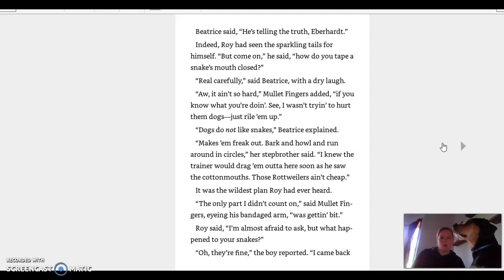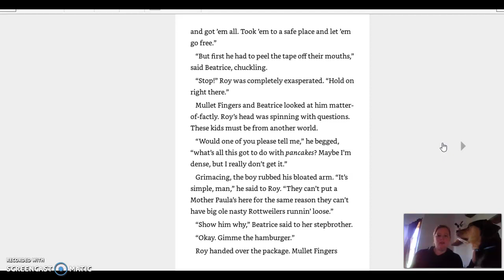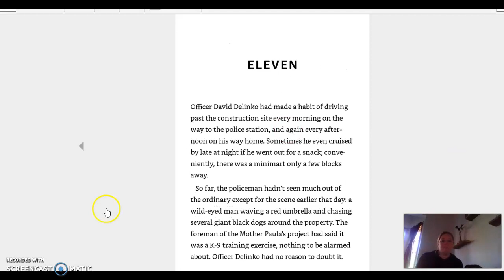Hoot Chapter 10, Part 2